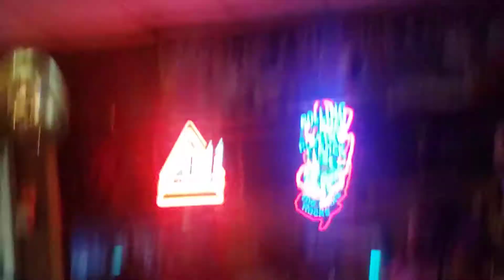April 26, 2022